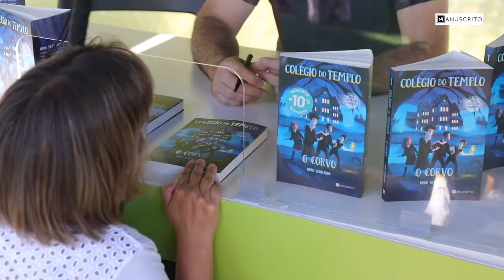Nuno Bernardo e a magia do "Colégio do Templo", a nova saga de literatura fantástica em Portugal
A literatura portuguesa também é capaz de criar histórias fantástica para o público juvenil e, nisso, Nuno Bernardo é um craque. "O Corvo" é a primeira aventura da nova saga do autor, "Colégio do Templo" (Manuscrito), contada através das aventuras de Sara e de seus amigos bem, bem especiais. O autor esteve na Feira do Livro de Lisboa e falou com a Booker.